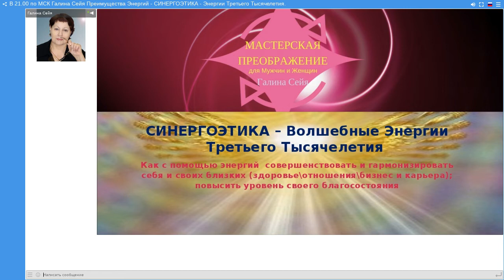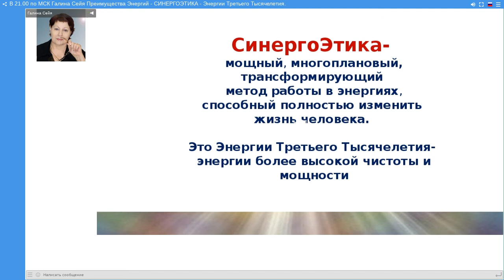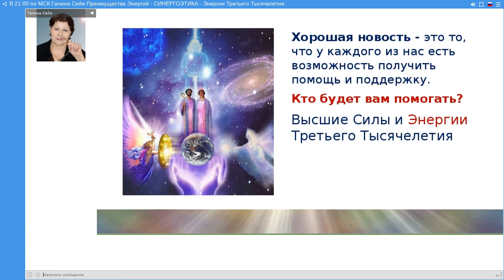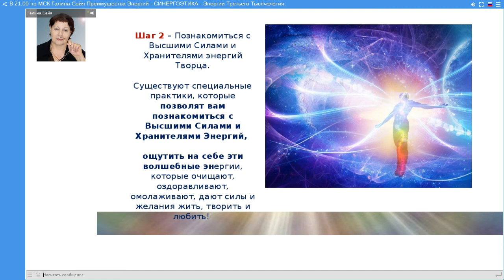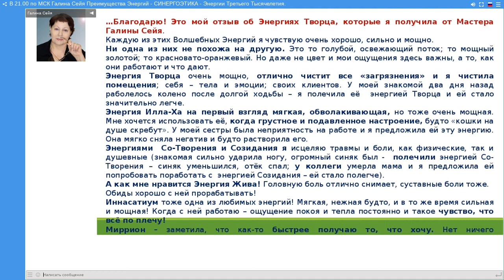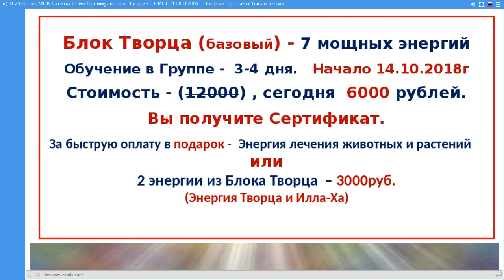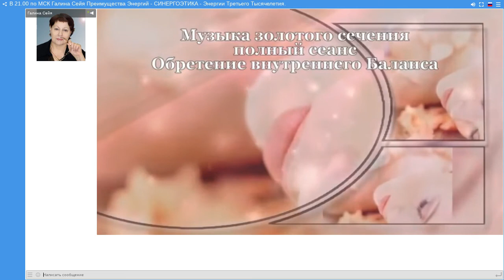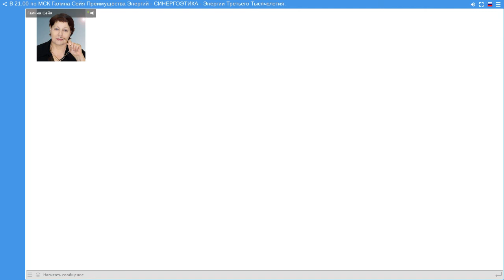Галина Сейя Преимущества Энергий - СИНЕРГОЭТИКА - Энергии Третьего Тысячелетия.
Предложение мастера:
Галина Сейя.  Блок Творца  . Обучение в группе.

Галина Сейя 1 ступень - 2 энергии из Блока Творца

Здесь вы найдете ответы на интересующие вопросы и инструменты для улучшения жизни.

P.S.